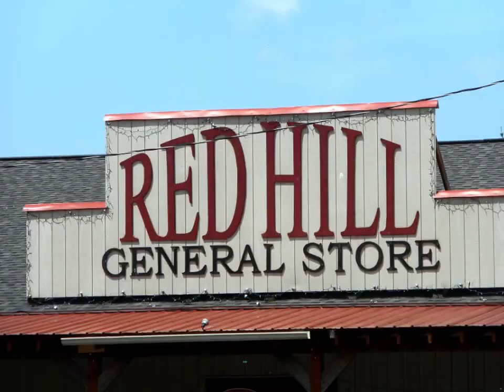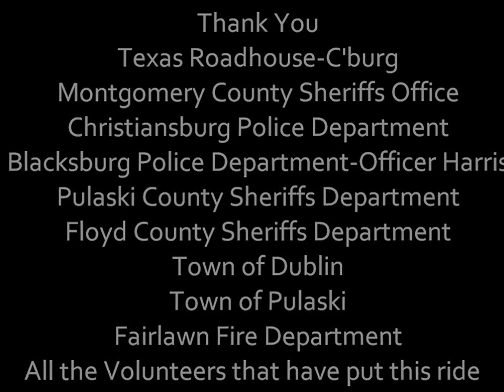Eric Sutphin Memorial Poker Run 2016